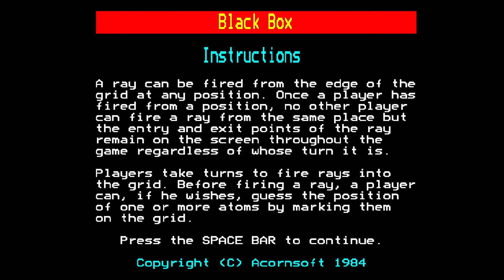Black Box - BBC Micro [Longplay]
What do you think of Black Box?

Completion Criteria: win a game

Developed by: Gremolin
Published by: Gremolin
Played by: Gremolin